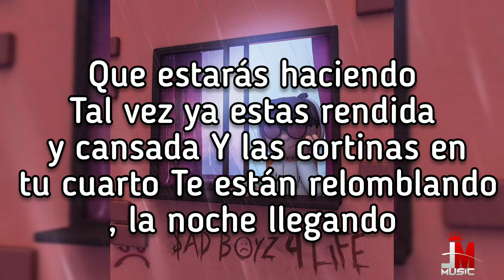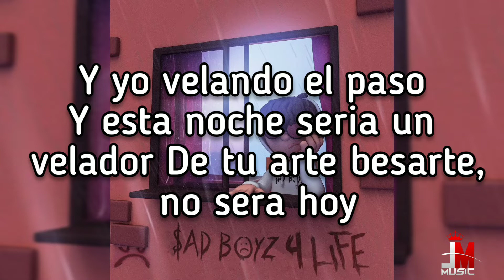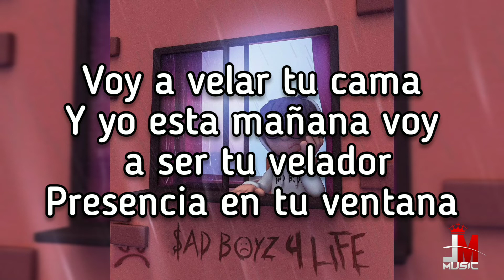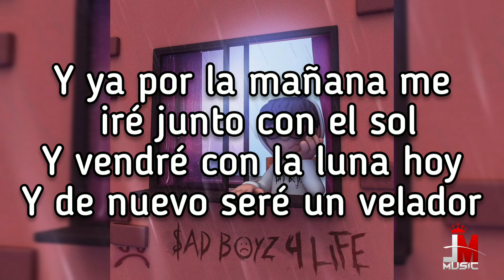(LYRICS/LETRA) El Velador - Junior H Ft Marca Mp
Artist- Junior H Marca mp
Label: Rancho Humilde